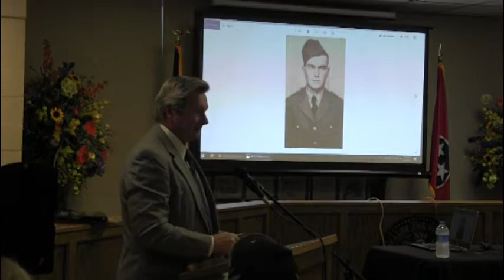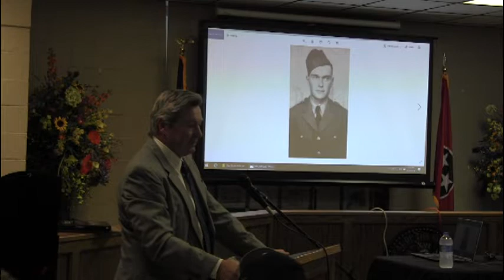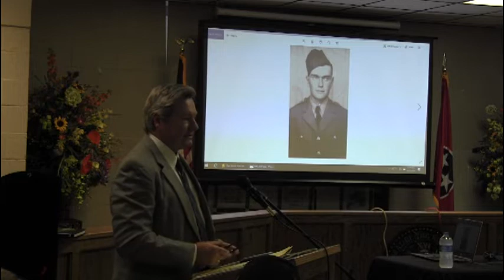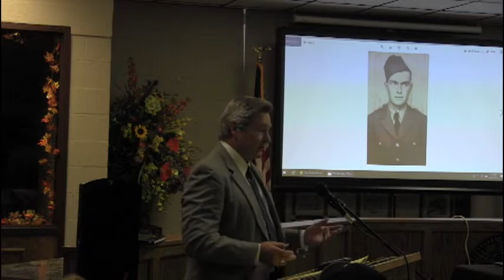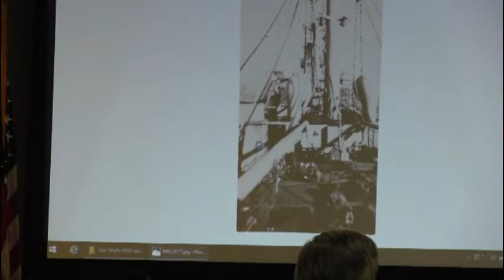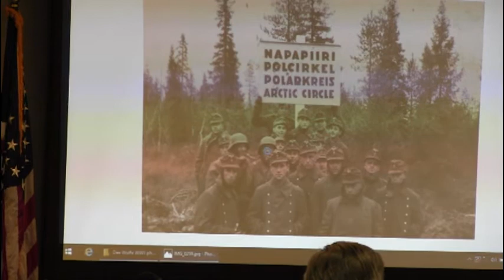DEE WOLFE'S WWII MILITARY SERVICE